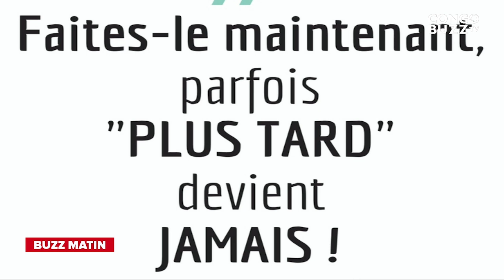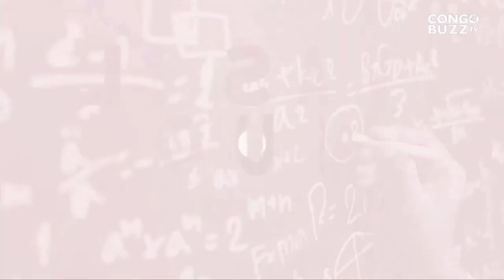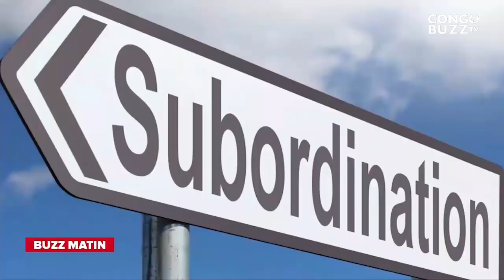BUZZ MATIN 08.09.2022 : L'IMPORTANCE DU PARRAIN DANS LE MARIAGE.